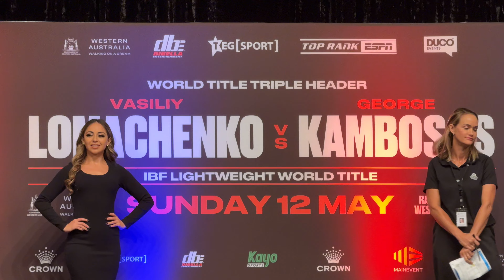VASILIY LOMACHENKO V GEORGE KAMBOSOS FINAL WEIGH IN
📸~ MIKEY WILLIAMS
🎥 TIENNE CREW